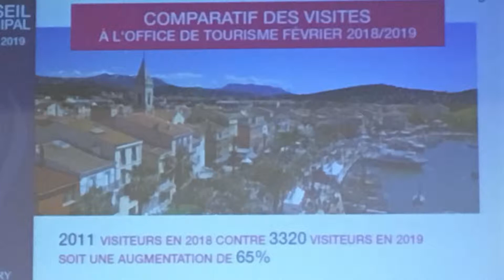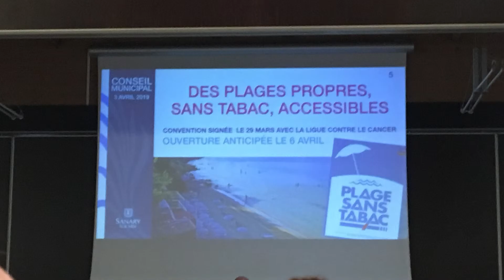Ferdinand Bernhard-conseil municipal Sanary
Plus de 70 délibérations étaient à l'ordre du jour. L'occasion d'annoncer de nombreuses bonnes nouvelles en ouverture du conseil municipal: Sanary, marraine du concours du plus beau marché de France; Grâce aux actions menées par la commune, le prélèvement SRU lié à la construction et à l'habitation pour 2019 est fixé à 0€; Ouverture des plages dès le 6 avril et toutes seront sans tabac; Nouveau circuit pour le réseau Colombus; Baisse de la fiscalité; 391 680€ de subventions attribuées aux associations; Augmentation de 65% des visiteurs à l’office de tourisme; Un nouvel outil de travail "qualité" avec "Mon avis citoyen"; Démarrage des travaux de la Base Nautique…